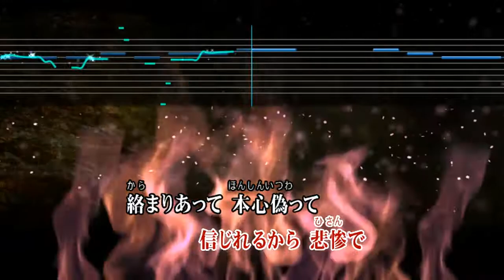カラオケJOYSOUND - (カバー) マシンガンをぶっ放せ（全国採点）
まだまだ下手くそですが頑張りますので宜しくお願い致します！！
We are Mr.Children(ミスチル）ブログも宜しくお願いします！Mr.ChildrenDOME & STADIUM TOUR 2017 Thanksgiving 25 札幌公演 （ネタバレあり）！！
マシンガンをぶっ放せ
Mr.Children